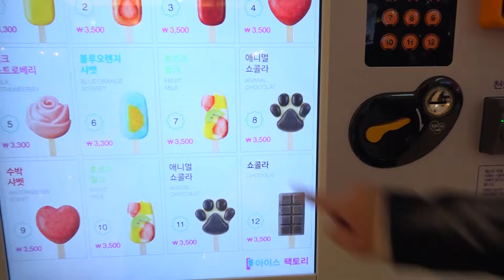Boram Dress Up and New Make Up toys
Boram Tube Toy Review Free Subscription ♡